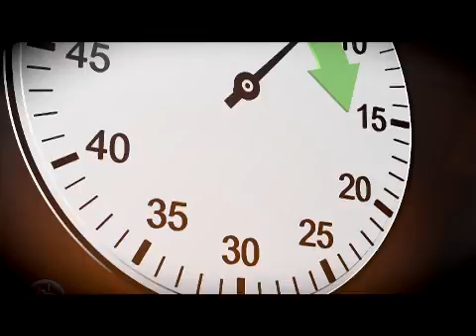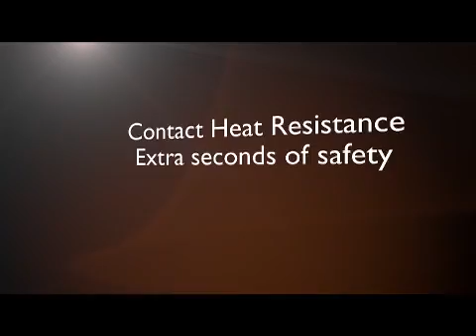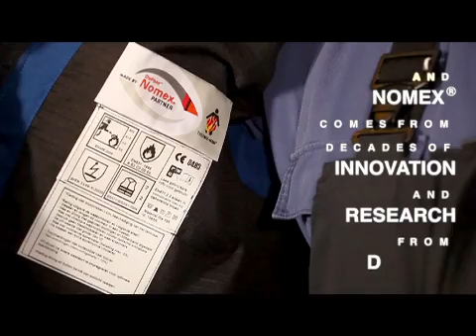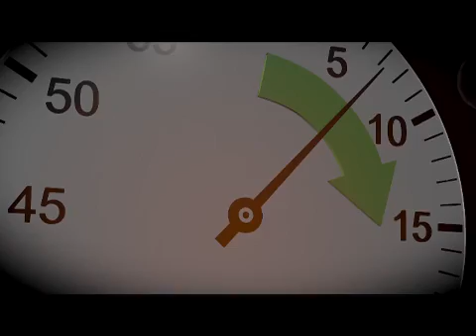DuPont™ Nomex® & the Extra Seconds of Protection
Thanks to decades of innovation and research, firefighting garments made of DuPont™ Nomex® fibre help provide vital extra seconds of protection.

Watch this video to learn about the unique characteristics of fabrics made of Nomex® fibre to help protect firefighters.